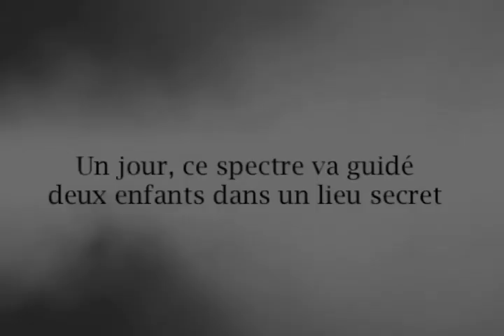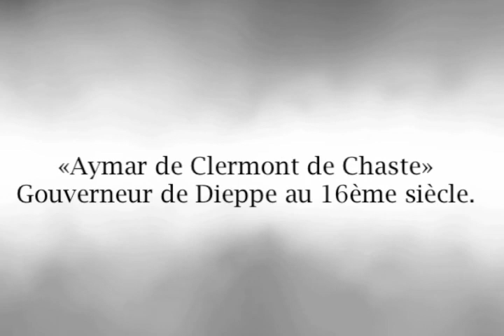Escapade au château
Deux enfants appelés Natacha et Alix en visite scolaire au château de Dieppe, en Normandie, font une rencontre fortuite. Ils vont alors faire un extraordinaire voyage dans le passé.